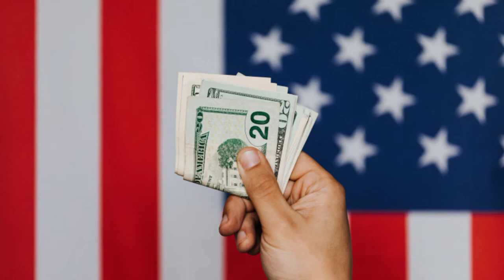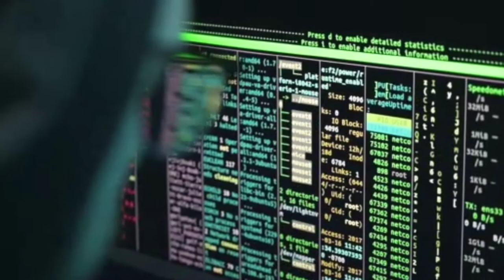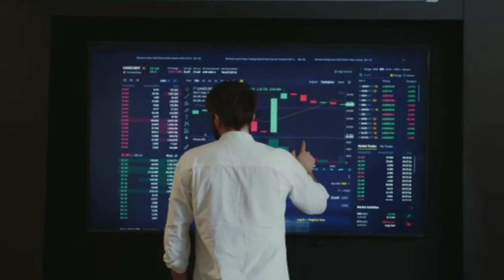How much powerful is America? Strength of America Army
In this video we will discuss that
How much powerful is America ? How much strong is America Army?
How much strong America economy?

How powerful is America ?
power of America military
America nuclear power

🎵 Track Info:

Title: Bounce It by Silent Partner
Genre and Mood: Hip Hop & Rap + Dark